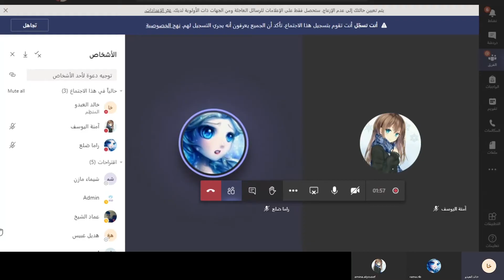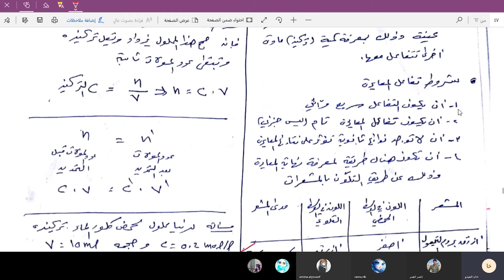مسارات - أ. خالد العبدو- بكالوريا-كيمياء - تعريف المعايرة وأنواعها وشروطها